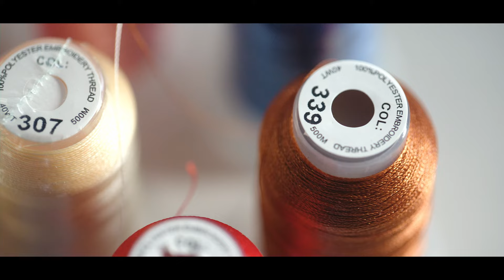The Walk in Closet : Fashion House 3, Mary Jane Livingstone Studios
Committed to reducing her environmental impact and living more sustainably Mary Jane wants her art to reflect that commitment. Second hand fabrics are used for her embroidery art and thrifted clothing for her embroidered garments.